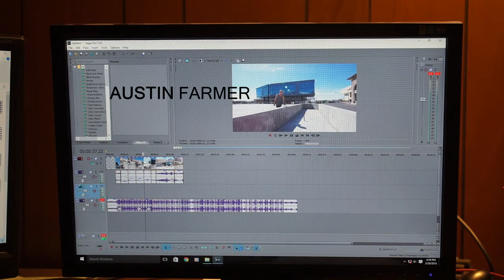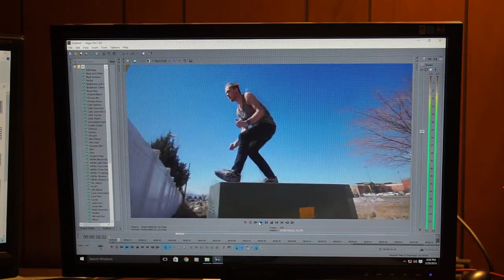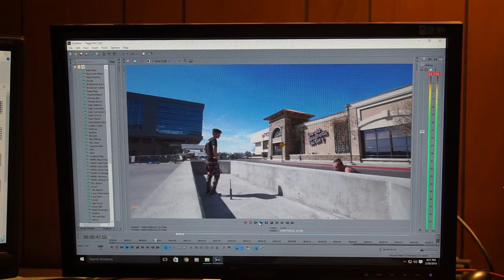VLOG 12: Goodbye Gaming PC!!!